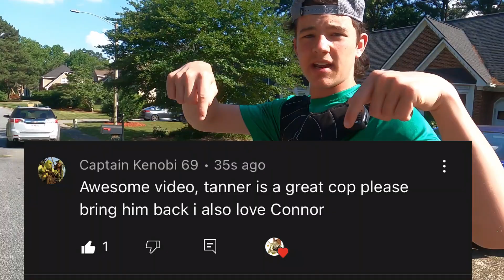Cops and robbers LOCAL PARK HEROS (Season 2 Episode 4)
What videos do you want next?